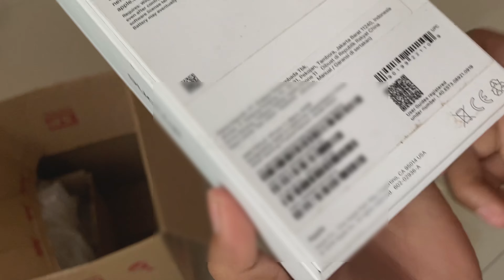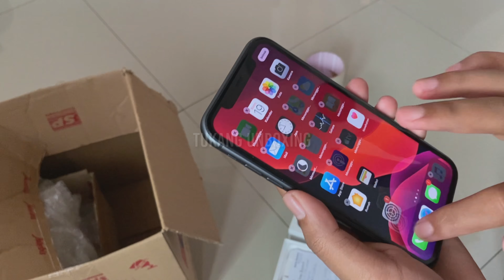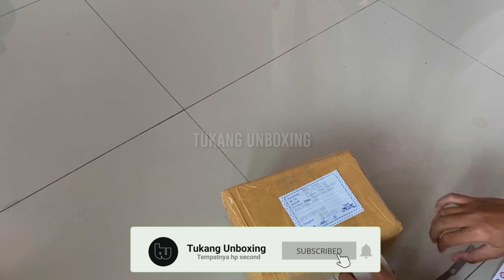Packing iPhone 11 Garansi Resmi iBox Indonesia - Kondisi Second Warna Black/hitam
Selamat datang channel saya, kali ini saya mau packing hp iphone 11 second ibox.

nanti saya jual kembali di marketplace, seperti Bukalapak/Tokopedia/Shopee..